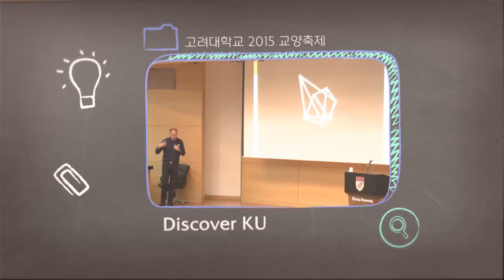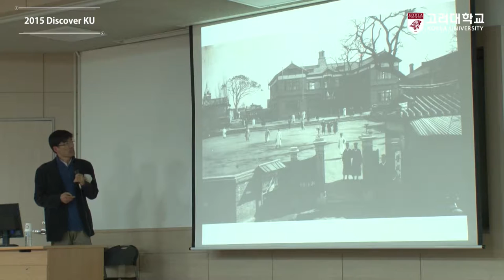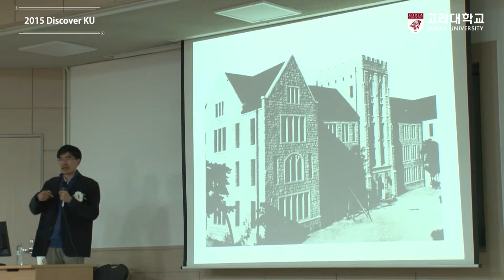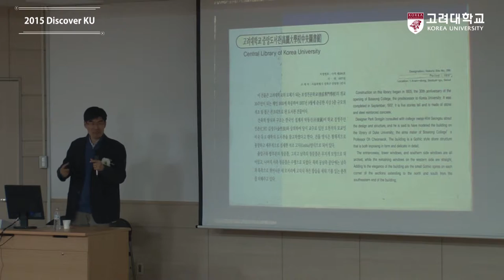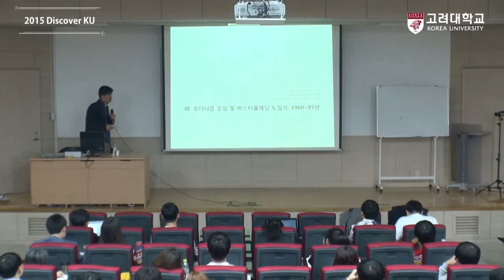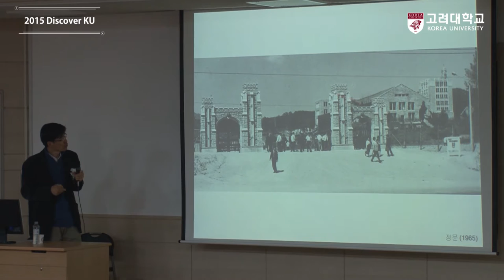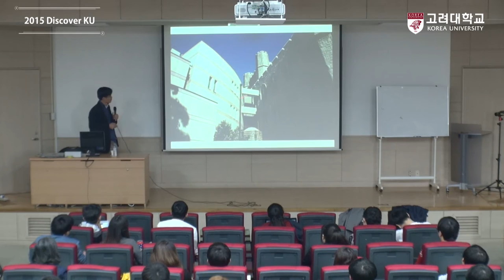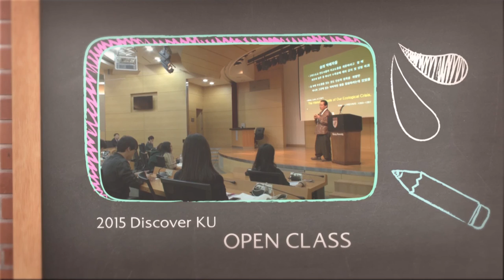[고려대학교 Korea University] Discover KU, 고려대학교 건축 100년사 Video Clip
2015 Discover KU

김현섭 교수(고려대학교 건축학과)

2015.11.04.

고려대학교 우당교양관 605호